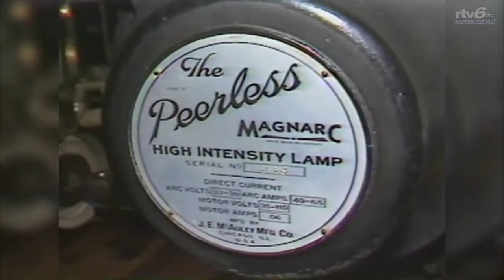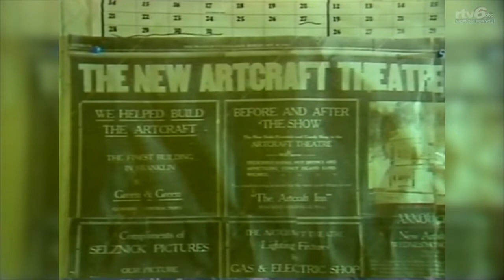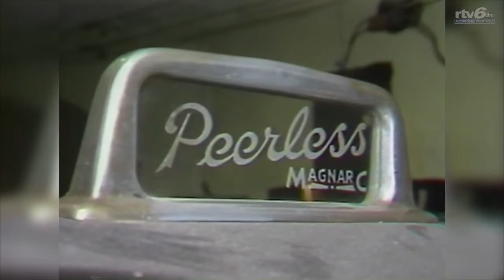WRTV-6 visits The Artcraft Theatre in 1984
WRTV-6 Indianapolis news story from 1984 featuring a visit by news anchor Howard Caldwell to The Historic Artcraft Theatre. Thanks to RTV6 for sharing this video.
Featuring Irene "The Popcorn Lady" Petro, theater manager Reg Hartman, and owner Mike Rembusch.